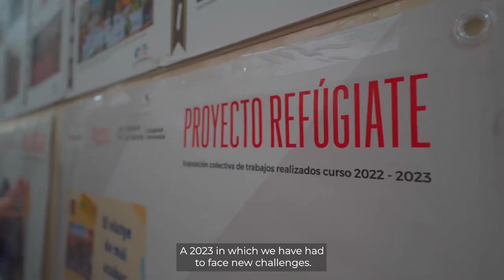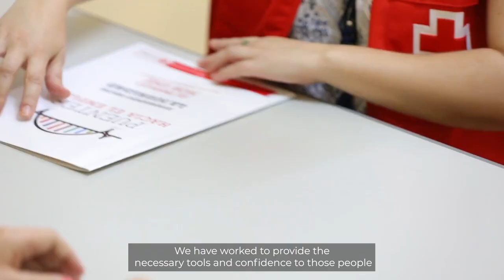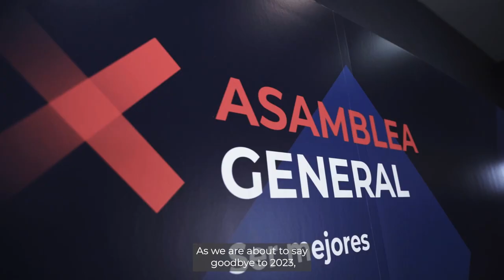This has been 2023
A turbulent year ends. A 2023 in which we have had to face new challenges. A year in which, once again, we have tested ourselves as a society. A year in which the Spanish Red Cross has given its all to prevent and alleviate human suffering.

Outside our borders, the earth shook again, with devastating consequences.

Added to the armed conflict in Ukraine and the effects it has unleashed is a new confrontation in the Middle East that is causing another unprecedented humanitarian crisis.

Severe food insecurity in Africa has once again marked this 2023, and continues to be responsible for millions of people leaving everything behind in search of a better life.

A difficult year, but also full of challenges. From the Spanish Red Cross we have proposed a very ambitious one: to rethink the current care model to promote the dignity and autonomy of people. Caring more, but above all, caring better.

We are doing it from all corners, in big cities and in rural areas. We want everyone, wherever they live, to have the same opportunities.

We continue to listen to and accompany people who feel alone, whatever their age. We continue to worry about what is not seen, about emotions, well-being, and people's mental health.

In 2023 we have provided shelter and offered comfort to those who had to leave their homes due to flames, floods or any other emergency.

We have reinforced the attention of the Ukrainian population who are trying to rebuild their lives away from their home in our country.

We have worked to provide the necessary tools and confidence to those people far away from the labor market. So that they can take care of themselves and glimpse a future that belongs to them by right.

All this, without forgetting the consequences that climate change has on communities.

An endeavor that has been possible thanks to the thousands of volunteers who every day give their time, their energy and their smile to people in vulnerable situations. A task that would not be possible without the voice, strength and potential of the youngest people who are part of the Organization.

As we are about to say goodbye to 2023, today we are a little closer to achieving our goals. With new strategic lines that will mark the direction of the next four years. Together with alliances with which we analyze and give voice to social realities

We say goodbye to the year aware that there is still much to do, but also knowing that we are on the right path to building a more inclusive, safer, healthier and more sustainable world.